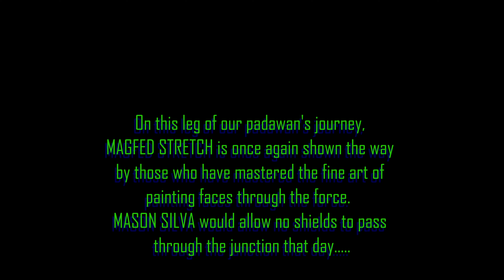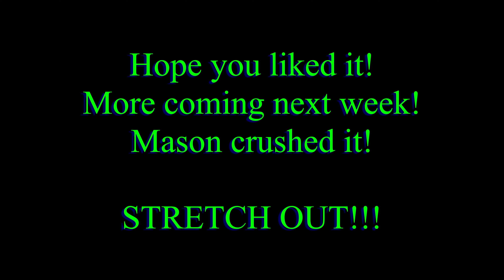MAGFED STRETCH SNAKE EATER MASON SILVA SLAYS CCM SSR FSC GAMEPLAY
Hold that junction!